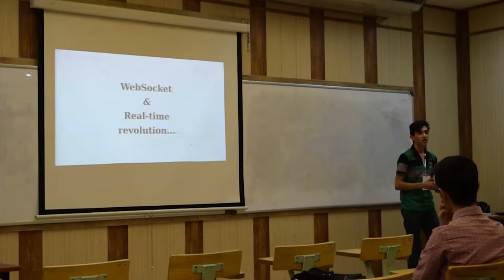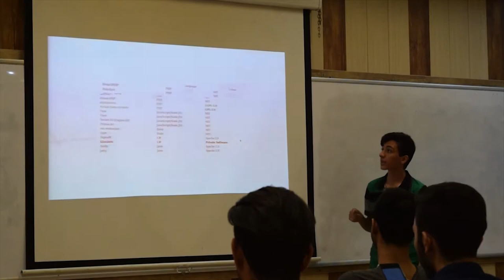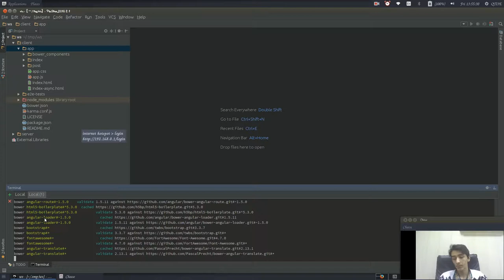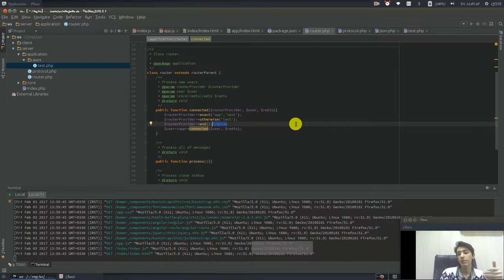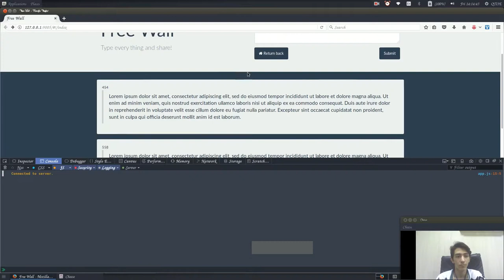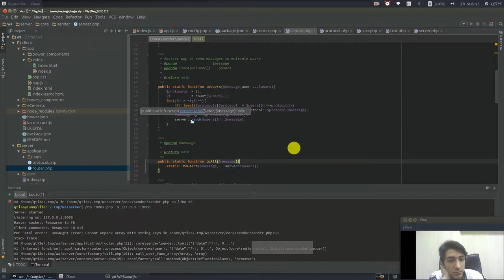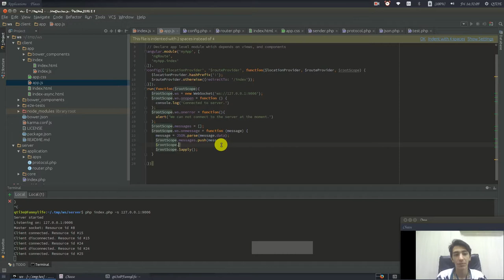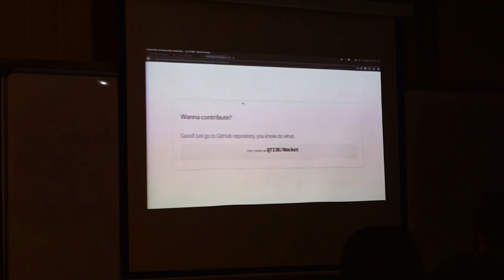ایجاد نرم‌افزارهای real-time در PHP به کمک WebSocket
ارائه‌دهنده: علیرضا قدیمی
وب‌سوکت به عنوان یک تکنولوژی بسیار کارا، در وب شناخته می‌شود، اما جمع کمی از برنامه نویسان (مخصوصا برنامه نویسان پی اچ پی) از آن در کارهای خود استفاده می‌کنند و یا حتی عده کثیری در مورد آن اطلاعات دقیقی ندارند.
در پی‌اچ‌پی نیز گزینه‌هایی برای ایجاد یک سرور وب سوکت وجود دارند.
در این کاراگاه ما قصد آن را داریم که یک نرم‌افزار پیام رسان را با استفاده از وب‌سوکت و فریمورک راکت در زبان پی اچ پی از صفر تا صد به صورت گام به گام طراحی نماییم.

سرفصل‌ها:

    معرفی کامل وب‌سوکت و امکانات اصلی آن
    مقایسه با سایر روش‌های ارتباطات کلاینت-سروری
    معرفی راهکارهای موجود در زبان PHP
    معرفی پروژه آزاد راکت
    ایجاد یک پیام رسان ساده تحت وب به صورت قدم به قدم با استفاده از راکت

کلیدواژه‌ها: PHP، Websocket، Rocket، web، messenger، real-time، پی‌اچ‌پی، وب‌سوکت، راکت، وب، پیام‌رسان، لحظه‌ای